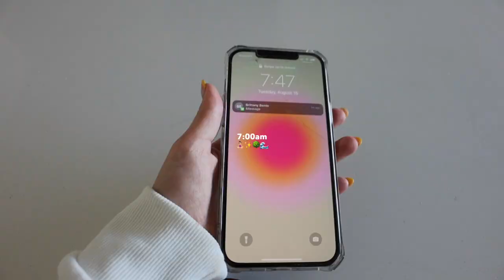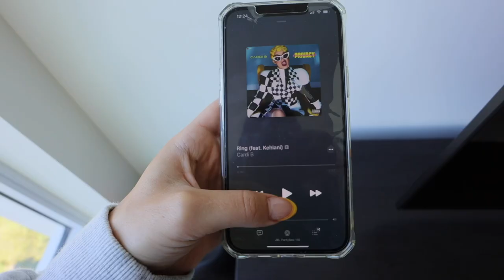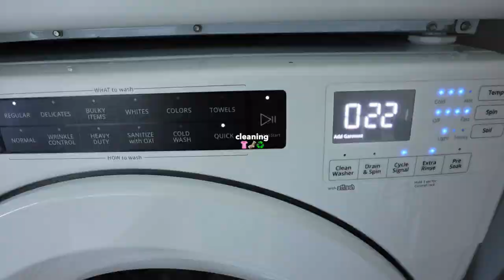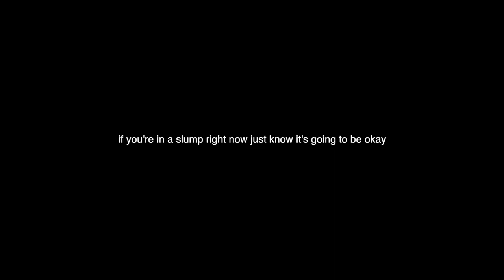getting out of a slump: how i've been feeling + picking myself up + capitalism + resetting 🧚🏻‍♀️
💌save 33% on your first Native Plastic-Free Deodorant Pack - normally $39, you’ll get it for $26! and use my code BENTO 💌

🤍CHAPTERS:
00:00 intro + my morning
1:29 today's sponsor
3:38 let's talk
10:47 clean + reset